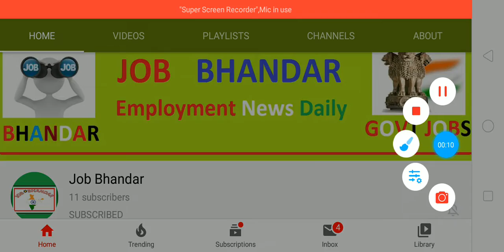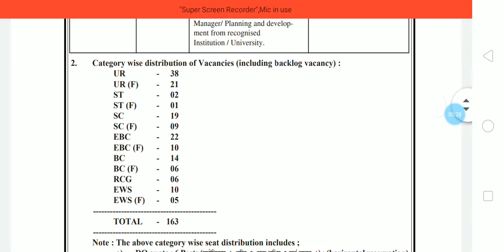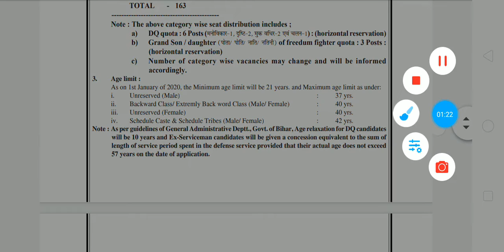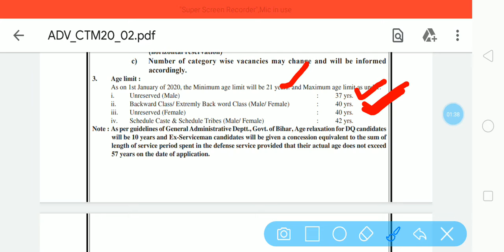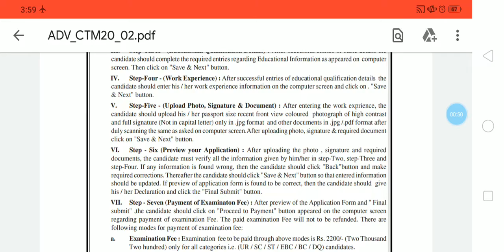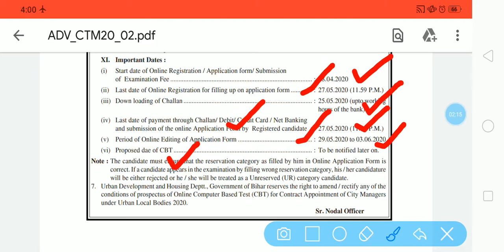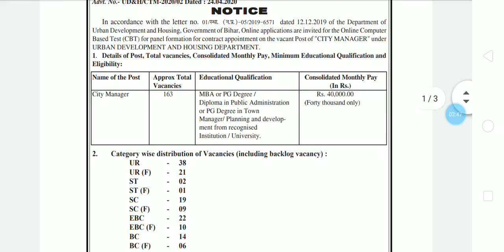Bihar Board City Manager Recruitment 2020 | 163 BCECE City Manager Vacancy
Bihar Combined Entrance Competitive Examination Board has been dispatched Bihar Board City Manager Recruitment 2020. Bihar Board City Manager is going to fill up 163 vacant vacancies for the post of City Manager through BCECE Notification 2020. So, all the interested and best fit applicants should apply for Bihar Board City Manager Jobs in online mode by submitting application form on or before the final date that is 27/05/2020. Dear applicants please remember that for available post will be selected only perfect and motivated applicants so there competition on the top.

दोस्तों, आप निचे दिए गए लिंक से BCECE City Manager Bharti 2020 के बारे में पूरी Details आसानी से देख सकते हो. आप BCECE City Manager Recruitment 2020 Notification PDF को Bihar Combined Entrance Competitive Examination Board Official Website से भी प्राप्त कर सकते हो. दोस्तों, अगर यह video आपको पसंद आई हो तो इसे Like, Shear, Comment जरुर करें.

Bihar Board City Manager Recruitment 2020
BCECE City Manager Vacancy 2020
BCECE Recruitment 2020 Notification
Govt Jobs in Bihar for Male/Female
BCECE Notification 2020
BCECE Vacancy 2020
Bihar Vacancy 2020
Latest All India Govt Jobs Notification 2020
Government Jobs
Govt Jobs Today
Diploma Jobs
Sarkari Naukri
Govt Jobs